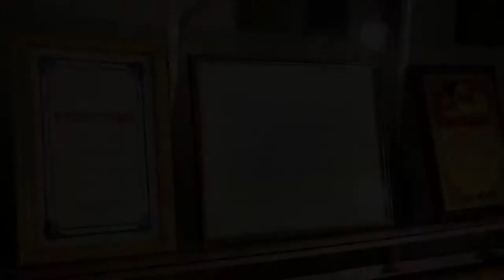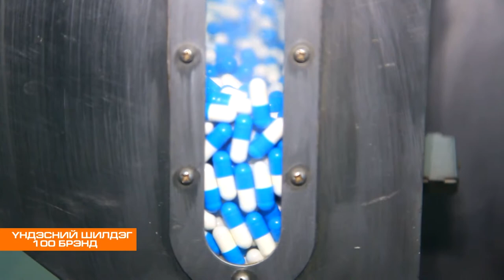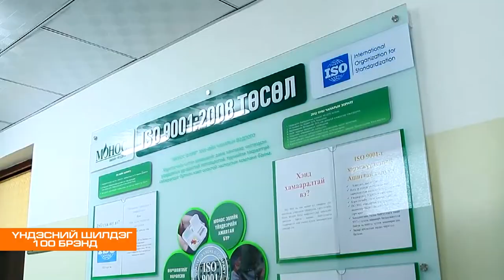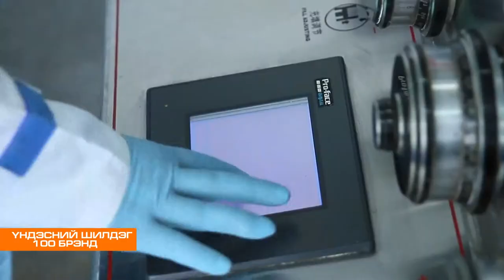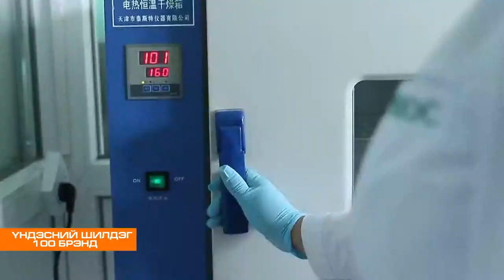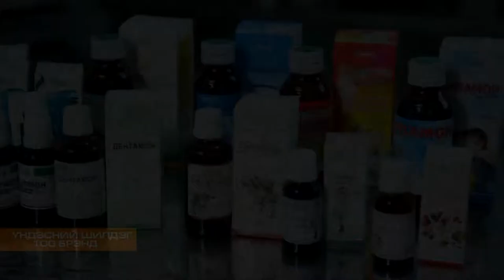monos tonzilmon Монос Тонзилмон